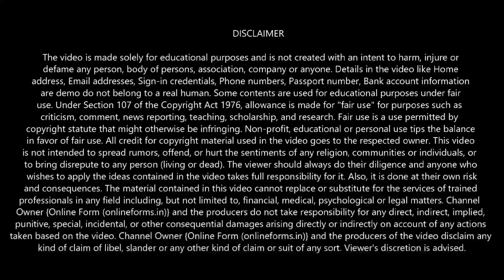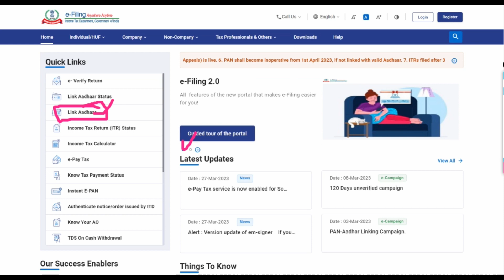Pan Card Aadhar Card Link Date Extended | New Last Date | New Fees | Pan card Link Fine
How to check Pan Card Aadhar Card Link Status?

Note: Don't Call On This Number.